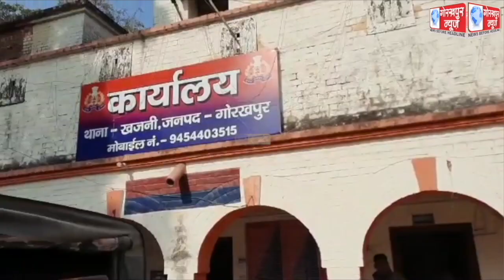हाइवे पर लूट करने वाले गिरोह के छह सदस्यों को क्राइम ब्रांच और स्थानीय पुलिस की संयुक्त टीम ने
हाइवे पर लूट करने वाले गिरोह के छह सदस्यों को क्राइम ब्रांच और स्थानीय पुलिस की संयुक्त टीम ने दबोचकर तीन घटनाओं का किया पर्दाफाश, बदमाशों के पास से लूट की 4 बाइक, 4 मोबाइल समेत दो तमंचा और कारतूस किया बरामद, एसएसपी जोगेंद्र कुमार ने दी जानकारी।